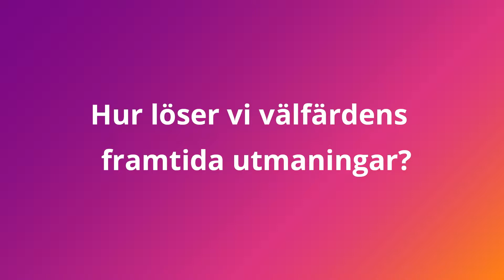Korsförhör en direktör 2018 – Välfärdens framtida utmaningar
Korsförhör en direktör är Vårdföretagarnas seminarium i Almedalen. Här ställer politiker och opinionsbildare frågorna till några av de största välfärdsföretagens ledare.